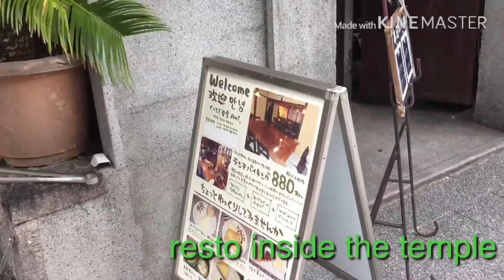gala gala sa osu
w/ friends